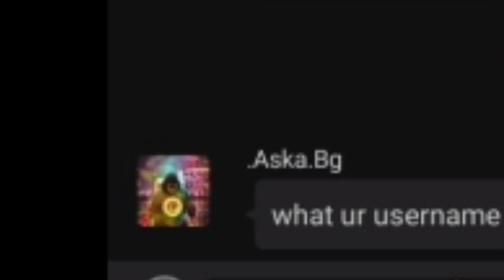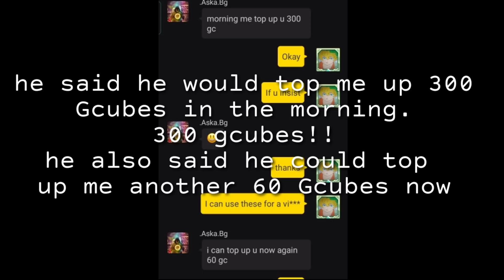I Met MRBEAST In Blockman GO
My Accounts 👇
BG: ExternalPlayz

blockman go
bmgo